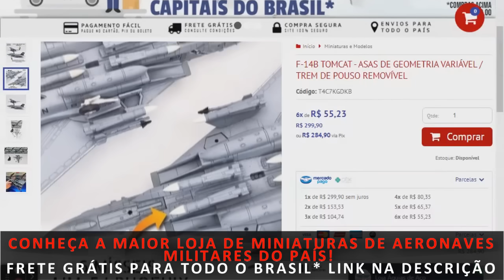EUA transferirão unidades do icônico A-10 para uma nação parceira: A Ucrânia tem alguma chance?